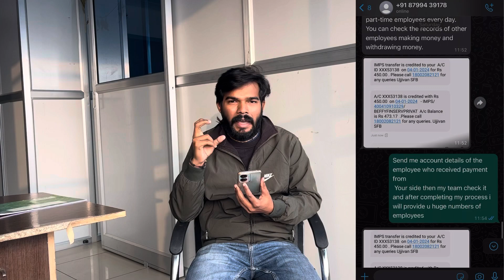How to avoid work from at home scam🚫|| sandeep Maheshwari vs Dr vivek bindra 😱